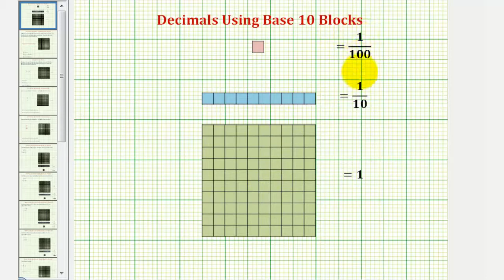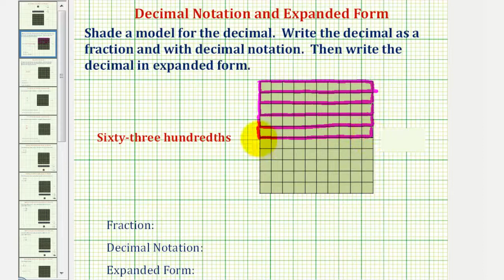Ej: Cuadrícula decimal, fracción y forma expandida para palabras decimales dadas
Este video explica cómo sombrear una cuadrícula de fracciones, escribir una fracción y escribir una forma expandida para un decimal dado. Sitio